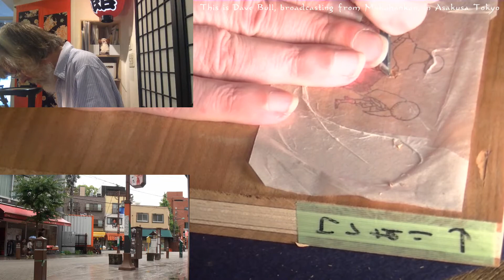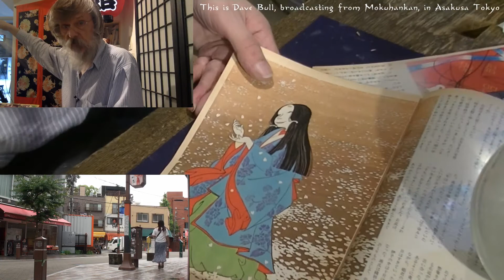June 24, 2020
Dave works on the Share certificate.